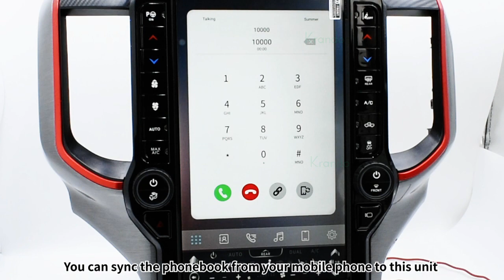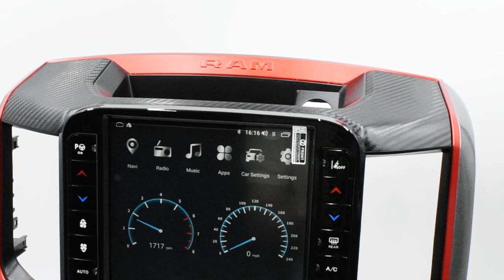13.6-inch Android car Navigation Radio Multimedia Player wireless CarPlay for 2019~2021 Dodge Ram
👉13.6 inch HD screen
👉1920 x 1080 HD resolution
👉Android system
👉8 Core ,8GB RAM + 128GB ROM
👉4G LTE support,WiFi support
👉Support wireless CarPlay,Android Auto
👉Bluetooth-compatible
👉Built in sound Equalizer chip
👉Support split screen mode,open two apps at the same time
👉Support Car Air conditioning control(Controllable knobs and buttons for easier audio and AC control.)